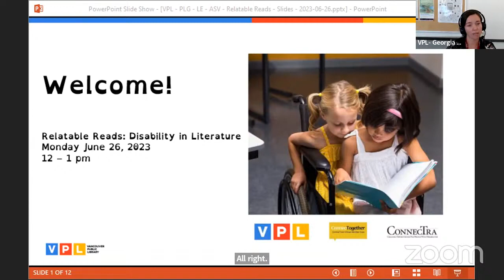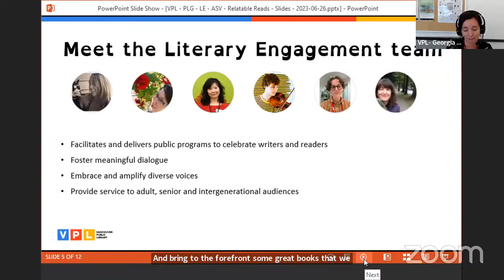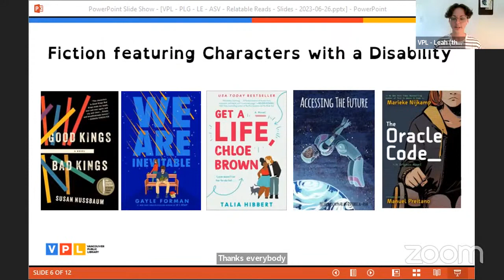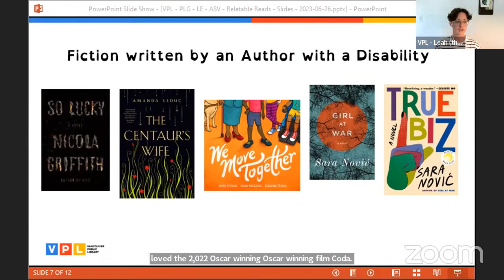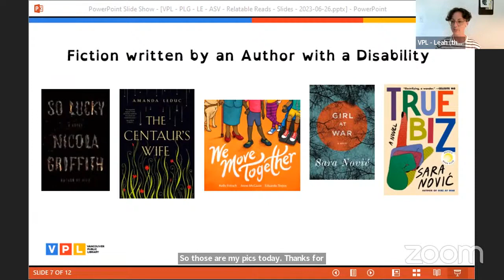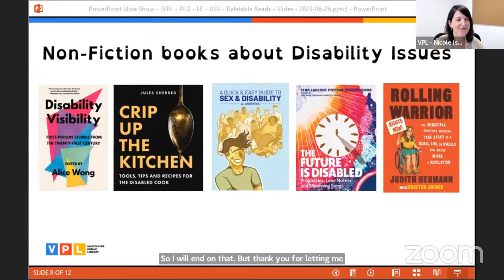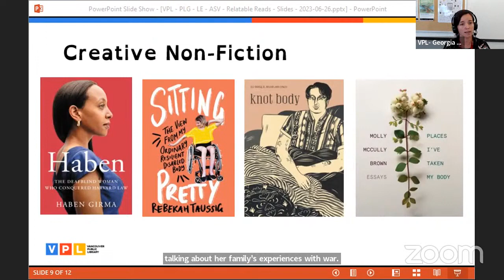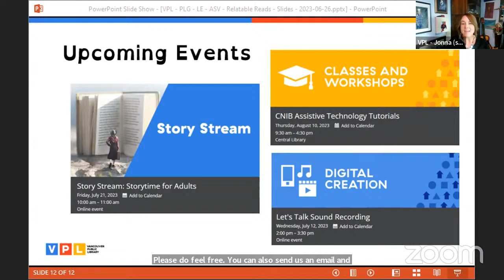June 26, 2023 | Relatable Reads: Disability in Literature with the Vancouver Public Library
Do you want to see more characters with disabilities in the books that you read?

Join us as we highlight some amazing new fiction and non-fiction books by authors from the disability community. We also highlight some of the fantastic resources that you can use to find relatable reads at your local library.

This program was presented in association with ConnecTra Society.